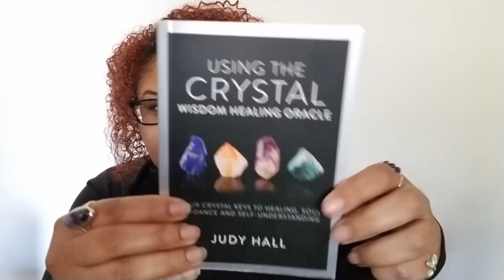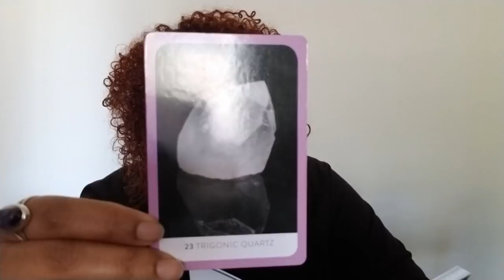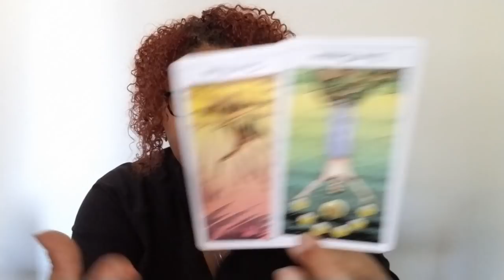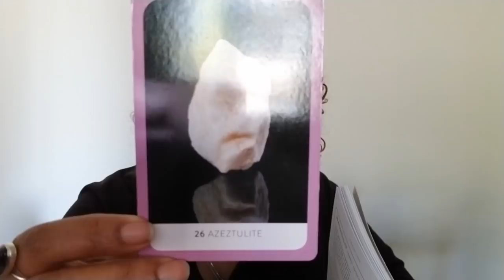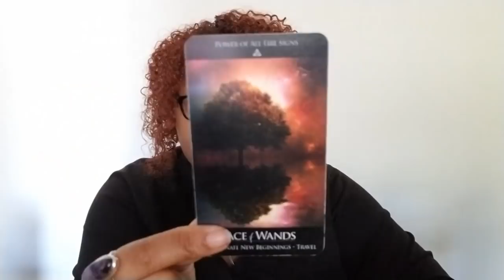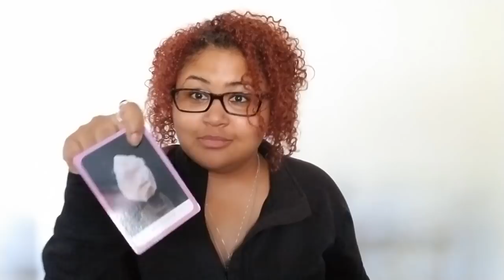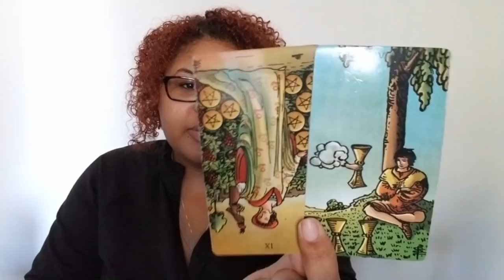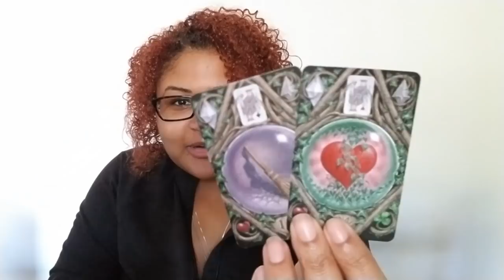January 2020 Crystal Healings: Air Signs (Gemini, Libra, and Aquarius)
January Crystal Healings (Water): Cancer, Scorpio, Pisces (Rising, Sun, Moon, then use your own discernment)